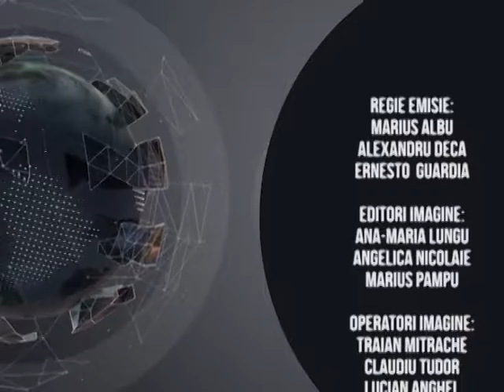Jurnal Sportiv - 02.02.2015